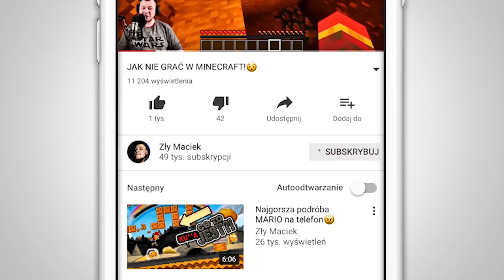[STARE] FORTNITE 15 LAT TEMU?!😱